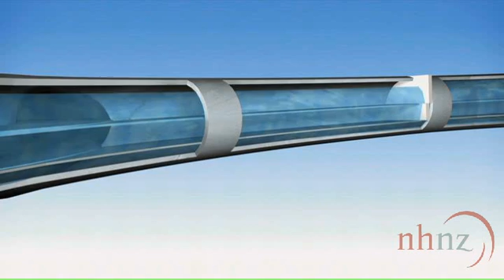Man Made Marvels 203: Kuala Lumpur Flood Control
Kuala Lumpur, Malaysia's Capital, is under siege from flash floods, powerful forces of nature that bring the city to its knees. The source: severe thunderstorms that pound the city for months on end. But Kuala Lumpur is fighting back. A daring construction project will try to bring the mighty floods under control. Massive floodgates across three rivers; 6 kilometres of canals; Giant storage ponds and a state-of-the-art storm water tunnel that doubles as an underground highway; a combination that has never been attempted before. If they can pull it off, it will be a manmade marvel.

This is the opening title sequence from Man Made Marvels:  Kuala Lumpur Flood Control, produced by NHNZ and Beach House Pictures for Discovery Networks Asia in association with Media Development Authority of Singapore.

Stock footage from this show is available from Moving Images -- NHNZ's stock footage archive.